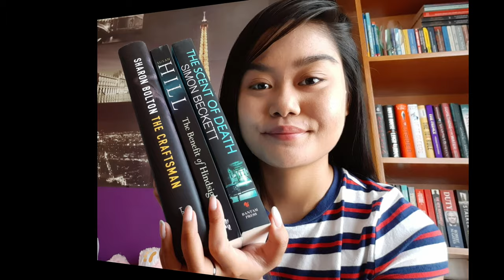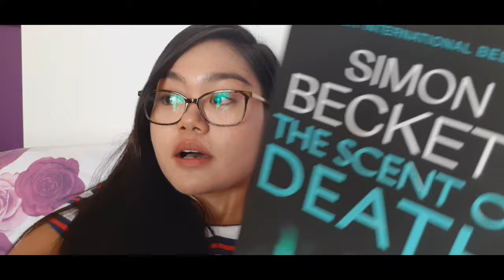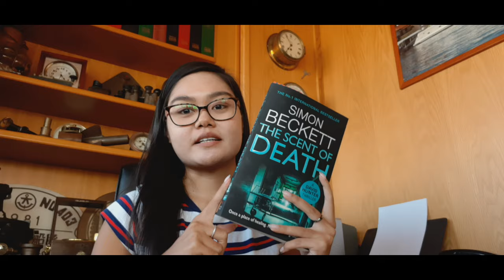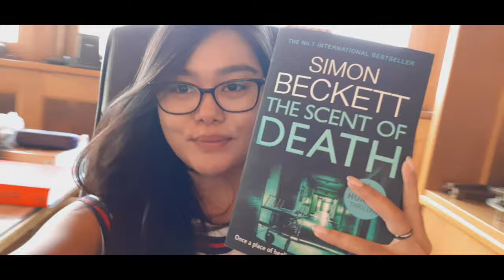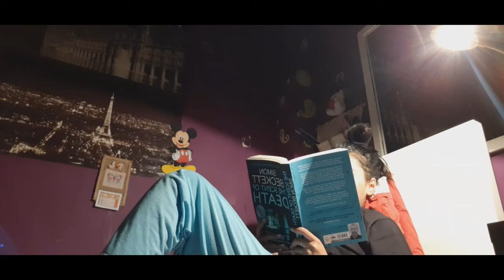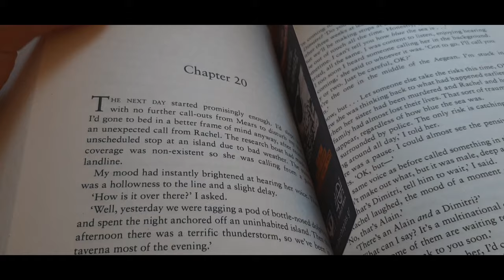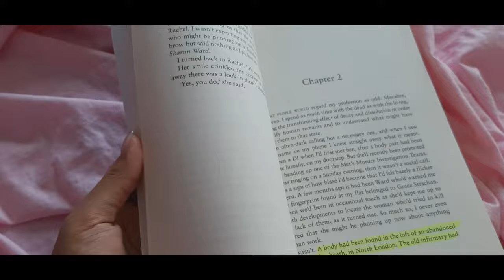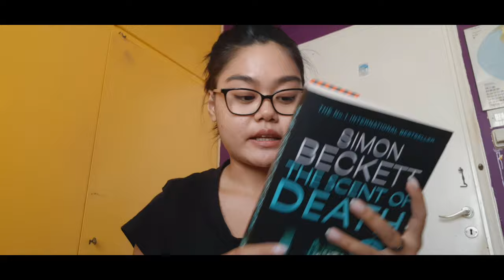"THE SCENT OF DEATH" by SIMON BECKETT 🏥 (Reading vlog & Book review) A crime thriller || #2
For y'all book lovers out there, please check the BOOKVOYAGERIKA on our playlist for bookish content.

For those of you who love to travel, we have TRAVEL VLOGS on our playlist too.

Lastly, our other vlogs together which you can see on US playlist.

PEACE OUT!